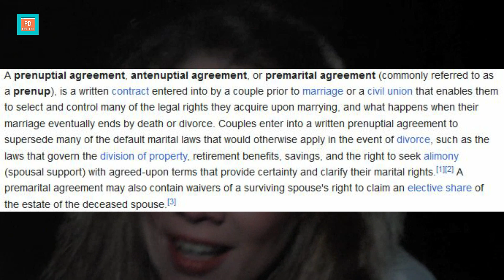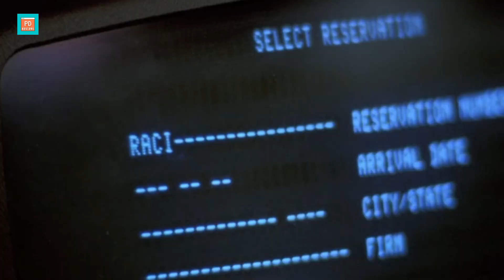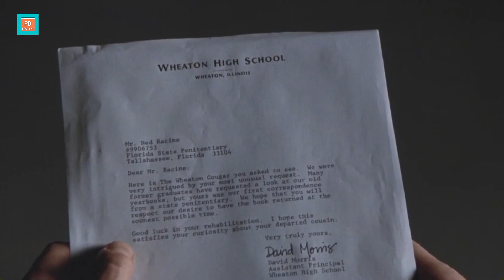লুচ্চামি করেই হলো ছেলেটির সর্বনাশ! BODY HEAT (1981) Explained in Bangla | Erotic Thriller Movie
ˍˍˍˍˍˍˍˍˍˍˍˍˍˍˍˍˍˍˍˍˍˍˍˍˍˍˍˍˍˍˍˍˍˍˍˍˍˍˍˍˍˍˍˍˍˍˍˍˍˍˍˍˍˍˍˍˍˍˍˍˍˍˍ

ˍˍˍˍˍˍˍˍˍˍˍˍˍˍˍˍˍˍˍˍˍˍˍˍˍˍˍˍˍˍˍˍˍˍˍˍˍˍˍˍˍˍˍˍˍˍˍˍˍˍˍˍˍˍˍˍˍˍˍˍˍˍˍ